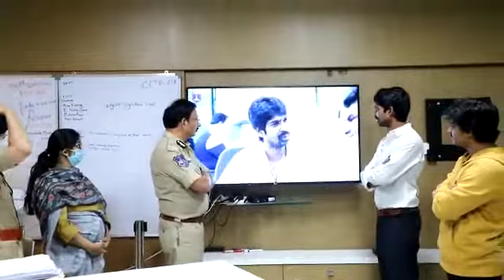సైబర్ నేరాలపై అవగాహనకు షార్ట్ ఫిల్మ్ విడుదల చేసిన సైబరాబాద్ సీపీ శ్రీ వీసీ సజ్జనార్, ఐపీఎస్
*-షార్ట్ ఫిల్మ్ లో నటించిన వారిని అభినందించిన సీపీ*
*-సామాజిక మాధ్యమాలలోని నకిలీ ఖాతాలతో పారాహుషార్‌!*
*-అప్రమత్తంగా ఉండాలని ప్రజలు, సెలబ్రిటీలకు సూచన*

సైబరాబాద్: సైబర్ నేరాలపై ప్రజలకు అవగాహన కల్పించేందుకు ప్రముఖ ఫిల్మ్ అండ్ టీవీ యాక్టర్స్ ధన్ రాజ్, వేణు నటించిన షార్ట్ ఫిల్మ్ ను ఈరోజు సైబరాబాద్ పోలీస్ కమీషనర్ శ్రీ వీసీ సజ్జనార్, ఐపీఎస్ గారు డిసిపి క్రైమ్స్ రోహిణీ ప్రియదర్శినీ, ఐపీఎస్., ఏడీసీపీ అడ్మిన్ లావణ్య ఎన్ జేపీ సమక్షంలో తన ఛాంబర్ లో విడుదల చేశారు. షార్ట్ ఫిల్మ్ లో నటించిన ధన్ రాజ్ ని, షార్ట్ ఫిల్మ్ కన్సెప్ట్, స్క్రిప్ట్, డైరెక్షన్, ఎడిటింగ్ హైమను, సౌండ్ ఎఫెక్ట్స్ అండ్ రికార్డింగ్ గాయత్రి స్టూడియోస్ ప్రతినిధి పవన్ సీపీ గారు అభినందించి సన్మానించారు. ఈ కార్యక్రమంలో ఐటి ఇన్ స్పెక్టర్ మధుసూధన్ రెడ్డి, ఆర్ఐ అరుణ్, సైబర్ క్రైమ్స్ ఎస్ఐ మురలి పాల్గొన్నారు.
ఈ సందర్భంగా సీపీ గారు మాట్లాడుతూ ఇటీవల కాలంలో సామాజిల మాధ్యమల్లో కొంతమంది సైబర్ నేరగాల్లు, ఆకతాయిలు సెలబ్రిటీలు, వీఐపీలు, రాజకీయ నేతలు, సినీ నటులు, సమాజంలోని వివిధ ప్రముఖులు, పోలీసులు, బాగా పరిచయమున్న వారి పేర్లతో నకిలీ ఖాతాలు సృష్టించి తనకు అత్యవసరంగా డబ్బు అవసరం ఉందని, తిరిగి చెల్లిస్తామని చెప్పి నమ్మబలికి మోసం చేస్తున్నారు. ఈ విషయమై ప్రజలు అప్రమత్తంగా ఉండాలన్నారు.

*ప్రజలు జాగ్రత్తగా ఉండాలి..*
మారుతున్న సమాజంతో పాటు టెక్నాలజీని అందిపుచ్చుకుంటున్న ప్రజలకు తగ్గట్టుగానే సైబర్‌ నేరగాళ్లు రెచ్చిపోతున్నారు. ఫేస్‌బుక్‌.. ట్విట్టర్‌... ఇలా వివిధ సామాజిక ఖాతాల్లో చురుగ్గా ఉంటూ ముఖ్యంగా ప్రజలు, అభిమానులకు దగ్గరగా ఉంటున్న వీఐపీలు, సెలబ్రిటీల పేర్లను వాడేస్తున్నారు. వారి ఖాతాల్లోని ఫొటోలు, వారు వాడే భాషను అనుకరిస్తూ ఏకంగా వారి పేరుకు దగ్గరగానే నకిలీ ఫేస్‌బుక్‌ ఖాతాలను సృష్టిస్తున్నారు. ఇలా వీరు ఆ నకిలీ ఖాతా ద్వారా వారి అభిమానులు, కార్యకర్తలకు ఫేస్‌బుక్‌ ఫ్రెండ్‌ రిక్వెస్ట్‌ పంపిస్తున్నారు. అబ్బా నిజంగా అంతా పెద్దోళ్ల దగ్గరి నుంచి ఫ్రెండ్‌ రిక్వెస్ట్‌ రావడంతో మరేమీ ఆలోచించకుండానే యాక్సెప్ట్‌ చేస్తున్నారు. ఇదే సైబర్‌ నేరగాళ్లకు వరమవుతోంది. ఆ తర్వాత వారితో వ్యక్తిగత చాటింగ్‌ చేస్తూ దగ్గరవుతున్నారు. అనంతరం ఆపదలో ఉన్న వారికి సహాయం చేస్తుండటంతో మీ సహకారం కావాలంటూ..ఇలా వివిధ కారణాలతో వారిని నమ్మిస్తున్నారు. ఇది నిజమని నమ్మిన వారు మరో ఆలోచన చేకుండా వారు చెప్పినట్టుగానే నగదును ఫోన్‌ పే, గూగుల్‌ పేల ద్వారా పంపిస్తున్నారు. ఆ తర్వాత అటువైపు నుంచి సరైన సమాధానం లేకపోవడం, వారి పోకడలపై అనుమానం రావడంతో మోసపోయామని  సైబర్‌క్రైమ్‌ పోలీసులను ఆశ్రయిస్తున్నారన్నారు. వీవీఐపీ, వీఐపీ, సినిమా తారలు, సెలబ్రిటీలు గుర్తు తెలియని వ్యక్తుల నుంచి ఫేస్‌బుక్, వాట్సాప్‌ ద్వారా డబ్బులు అడగరన్నారు. ఇటీవలి కాలంలో ఈ తరహా మోసాలు పెరిగాయని, స్వీయ అప్రమత్తతోనే మోసం బారిన పడకుండా ఉండాలన్నారు.

*సెలబ్రిటీలు జాగ్రత్తగా ఉండాలి..సీపీ*
సైబర్ నేరగాళ్లు వీఐపీలు, సెలబ్రిటీలు, ప్రముఖుల సోషల్‌ మీడియా ఖాతాలనే టార్గెట్‌ చేస్తున్నారు. అక్షరం తేడాతో అసలు ఐడీలను పోలిన.. నకిలీ సోషల్‌ మీడియా ఖాతాలను సృష్టిస్తున్నారు. వీఐపీలు, సెలబ్రిటీలు, ప్రముఖుల పేర్లను అడ్డం పెట్టుకుని నకిలీ ఖాతాల ద్వారా స్వయంగా వారే చాట్‌ చేస్తున్నట్లు భావన కల్పిస్తూ మోసం చేస్తున్నారు.  ఈ విషయమై వీఐపీలు, సినీ ప్రముఖులు, సెలబ్రిటీలు చాలా జాగ్రత్తగా ఉండాలన్నారు. సోషల్‌ మీడియా ఖాతాలను నిరంతరం తనిఖీ చేసుకోవాలన్నారు. మీ పేర్ల తో ఏమైనా నకిలీ ఐడీలు సోషల్‌ మీడియా వేదికగా ఉంటే వాటిపై వెంటనే సైబర్‌ క్రైం పోలీసులకు ఫిర్యాదు చేయాలన్నారు. నిర్లక్ష్యం వహిస్తే... కొన్ని సందర్భాల్లో చట్టపరమైన ఇబ్బందుల్లో పడే అవకాశం ఉందన్నారు. మీరే నిజంగా చాట్‌ చేస్తున్నారనే అపోహలో అభిమానులు ఉండి అకతాయిలు, మోసగాళ్లు చేసే చాట్‌లకు బోల్తా పడే అవకాశాలు ఉన్నాయి. మీరు ..  మీ మేనేజర్లకు, టీం సభ్యులకు నిరంతరం సూచనలు చేస్తూ.. మీ అసలు ఖాతాను పోలిన మరేదైనా కొత్త ఖాతా సోషల్‌ మీడియాలో కనపడితే అప్రమత్తం అయి.. పోలీసులకు ఫిర్యాదు చేయాలన్నారు.
సోషల్ మీడియాలో వీఐపీలు, సెలబ్రిటీలు, రాజకీయ నేతలు, సినీ నటులు తదితర వారి పేరుతో డబ్బు అడిగితే అది సైబర్ నేరగాళ్ల పనిగా గుర్తించాలన్నారు. డయల్ 100 లేదా సైబరాబాద్ వాట్సాప్ నంబర్ 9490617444 నంబర్ కు పోలీసులకు ఫిర్యాదు చేయాలని సూచించారు.

*జాగ్రత్తలు ఇలా..*
- వీవీఐపీ, వీఐపీ, సినీ ప్రముఖుల పేర్లతో ఫేస్‌బుక్‌ ఫ్రెండ్‌ రిక్వెస్ట్‌లు వస్తే నమ్మవద్దు. సరిగా తనిఖీ చేసుకున్నాకే వారి సైన్‌ అనుకరించి ముందుకెళ్లాలి.
- డబ్బులు అవసరమని చాట్‌ చేస్తే మాత్రం సదరు వ్యక్తికి ఫోన్‌ కాల్‌ చేసి నిజమా, కాదా అన్నది నిర్ధారించుకోవాలి. పిల్లలు, వృద్ధులకు వైద్య చికిత్సలకు డబ్బులు అవసరం ఉన్నాయని గుర్తు తెలియని వ్యక్తులు డబ్బులు అడిగితే ట్రాన్స్ఫర్ చేయవద్దు.
- వీవీఐపీ, వీఐపీ, సినిమా తారలు, సెలబ్రిటీలు గుర్తు తెలియని వ్యక్తుల నుంచి ఫేస్‌బుక్, వాట్సాప్‌ ద్వారా డబ్బులు అడగరని గుర్తించండి.
- మీకు వ్యక్తిగతంగా తెలియనివారు డబ్బు అడుగుతుంటే అనుమానించాలి. అలాంటి వారి పోస్టులు, మెస్సేజ్లకు స్పందించకూడదు.
- మీకు ఎవరైనా డబ్బు, గిఫ్ట్ కార్డులు, లోన్లు, నగదు బహుమతులు అందిస్తామని చెప్తే మోసం జరిగేందుకు అవకాశం ఉందని అర్థం చేసుకోవాలి.
- ఉద్యోగాలు ఇప్పిస్తామని చెప్పిన వ్యక్తులు దరఖాస్తును తీసుకోవడానికి డబ్బు అడుగుతుంటే, వారిని అనుమానించాల్సిందే.
- మీకు తెలిసిన వ్యక్తులు అనారోగ్యంతో ఉన్నామని, చికిత్సకు డబ్బులు కావాలని డబ్బులు అడిగితే స్పందించకూడదు. అవసరమైతే నిజంగా అనారోగ్యంతో ఉన్న వారికి ఫోన్ చేసి నజమో కాదో తెలుసుకోవాలి.
- సామాజిక మాధ్యమాల్లో మీకు కనిపించే పోస్టులు, మెసేజ్ లకు సంబంధించిన భాష సరిగ్గా లేకపోతే అనుమానించాల్సిందే. ఇలాంటి విషయాలపై కనీస అవగాహన పెంచుకుంటే ఆన్లైన్, ఫేస్బుక్ మోసాలకు దూరంగా ఉండవచ్చు.